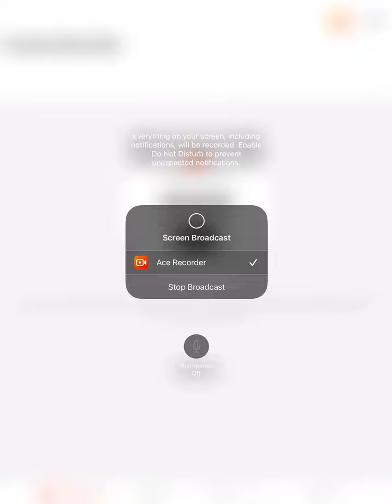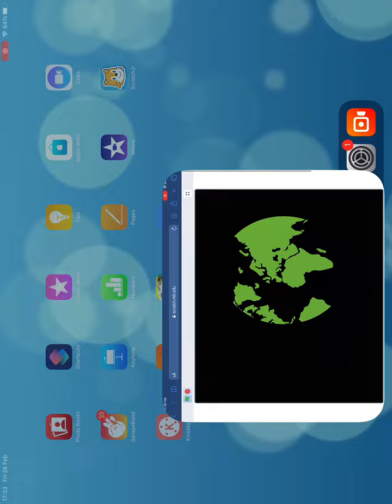Five Bloopers? WHAT A MEGA BLOOPERS EGGS WHAT A MEGA BLOOPERS MADNESS!! ???